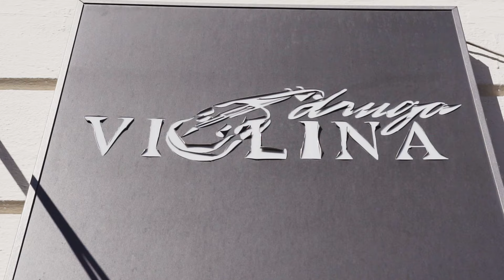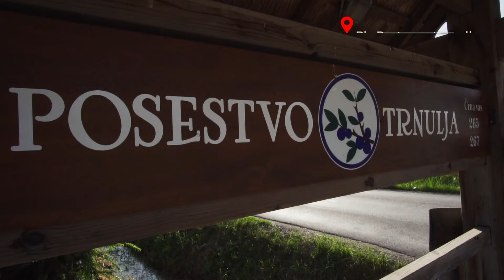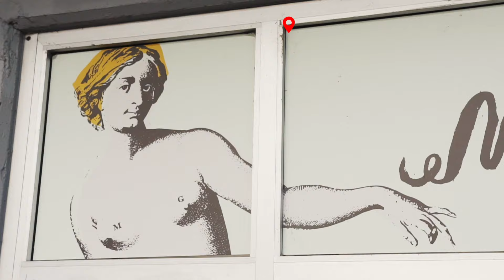Best Restaurants in Slovenia and fine dining in Ljubljana [a guide to food in Slovenia]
Ljubljana, Slovenia is full of culinary delights from its regional cuisine to Balkan, Mediterranean and Alpine influences. The Slovenian kitchen features delicious meals dish by dish.

Here are a few of my top Slovenian Food tips worth checking out during your culinary adventure around Ljubljana.

It starts with having breakfast at the top of the castle courtyard at Gostilna na gradu, then having lunch at the Open Kitchen concept in the city centre of Ljubljana on a Friday. Each stand is specially selected as being the best at what they do in Slovenia and the options available on the day are always world-class.

For dinner head to Landerik, for fine dining in Ljubljana. This new local restaurant has recently opened in the old part of Ljubljana. What makes Landerik so unique is that everything in the restaurant is locally sourced from Slovenia.

Go for some traditional Slovenian food at Druga Violina, a very special little Gostilna-style restaurant with good food and who are employing several people with special needs.

But the food does not end in Ljubljana. For some of the best restaurants in Slovenia, you should definitely head into the surrounding region. Eat at the organic farm stay Trnulja, where you can try traditional Slovenian food. You will not leave with an empty stomach, that's for sure as a lot of the food is produced at the farm.

Grič restaurant is located in the village of Šentjošt nad Horjulom, and it’s a different type of concept restaurant. Expect the menu to change frequently and always be up for a delicious surprise.

If you enjoy a good glass of wine, which fits nicely with your meal, then the restaurant Repnik won't disappoint you. The local sommelier can recommend you the perfect matching wine to your chosen dish.

Travel Dudes
For Travelers, By Travelers!